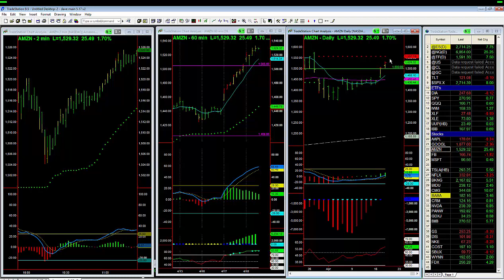Bullish follow through in AMZN